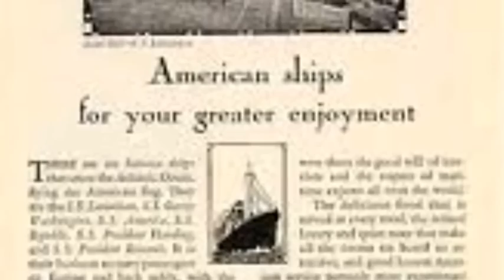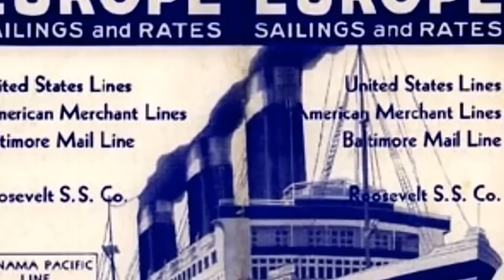North Atlantic Liners of the 1920's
Liners of the roaring 20's.
Aquitania, Mauretania , Berengaria , Olympic, Majestic , Paris, Ile De France and Leviathan.
Peacetime returned and people were going to Europe !